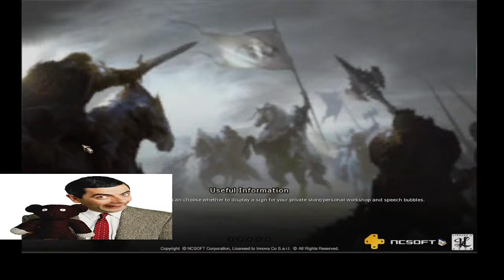Lineage ll Dion 3x